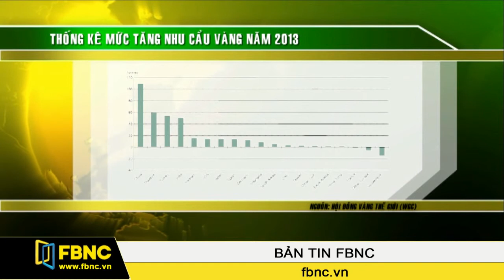Năm 2013: Người Việt Nam chi hơn 4 tỷ USD để mua vàng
Để mua vàng, người Việt đã chi ra hơn 4 tỷ USD trong năm 2013 dù tổng nhu cầu vàng trên thế giới thì lại giảm đi. Đây là thông tin theo Báo cáo cập nhật tình hình tiêu thụ vàng trên toàn cầu do Hội đồng vàng thế giới mới công bố.